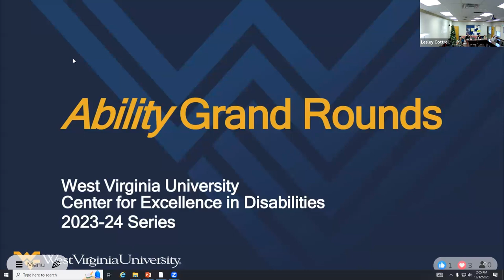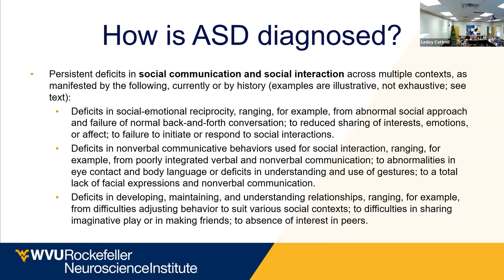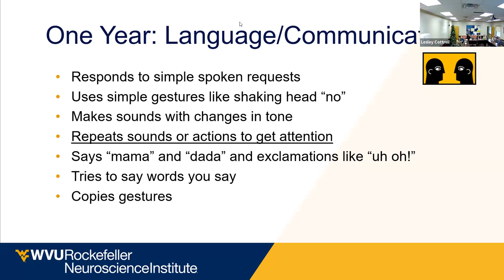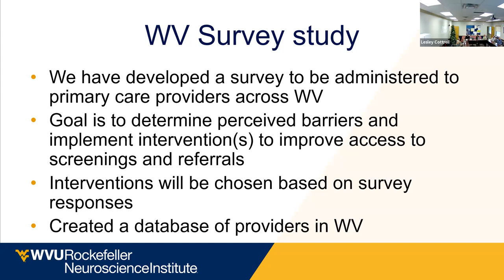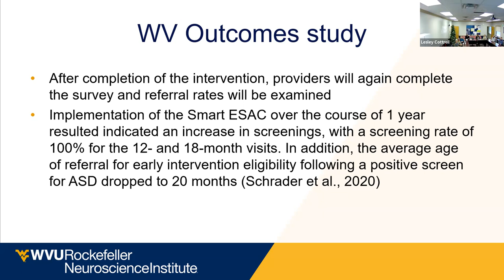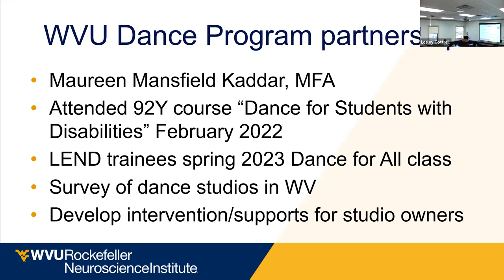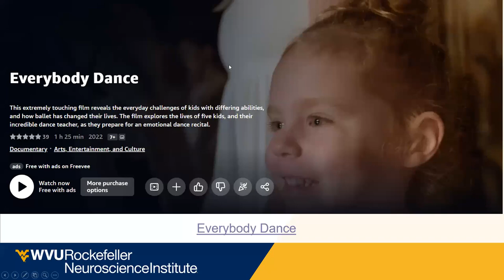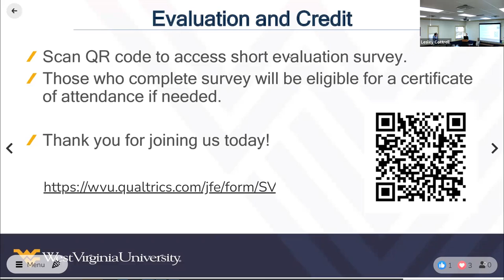CED Ability Grand Rounds: Research Innovation to Expand Services for Children with Dev. Disabilities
WVU CED Ability Grand Rounds December 2023 webinar - Research innovation to expand services for children with developmental disabilities

Presented by: Dr. Krestin Radonovich

Learning objectives:
- Identify three symptoms of possible autism spectrum disorder often seen in primary care clinics.
- State three possible referral sources for autism evaluation.
- Identify and discuss types of technology in identifying and treating developmental disabilities.